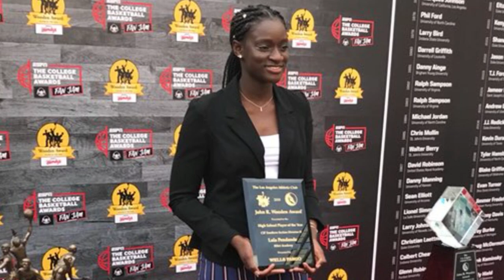Lola Pendande desde Los Ángeles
Nuestra exalumna inaugura la Semana Cultural de la localidad dedicada este año al Deporte y Vida Saludable.
En este vídeo nos cuenta su experiencia como estudiante en Estados Unidos y lanza algunos consejos muy valiosos al resto de estudiantes de nuestra comunidad educativa.